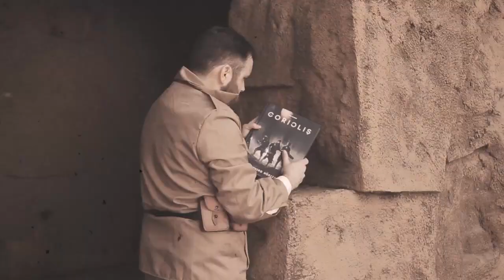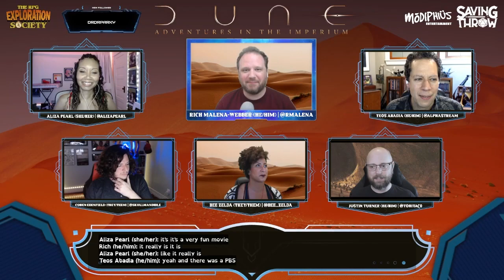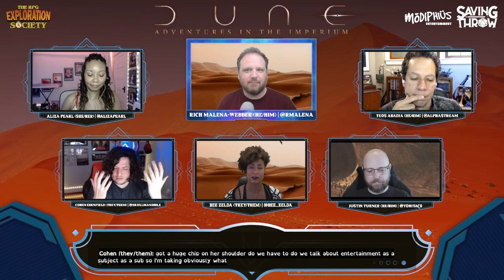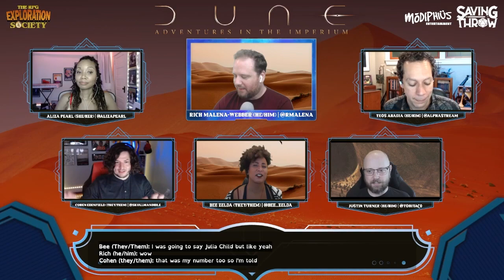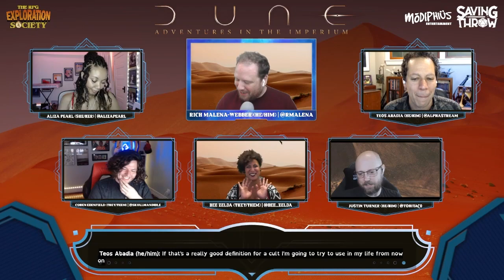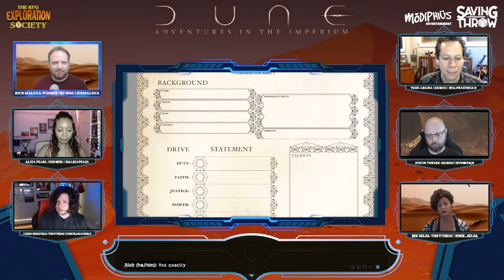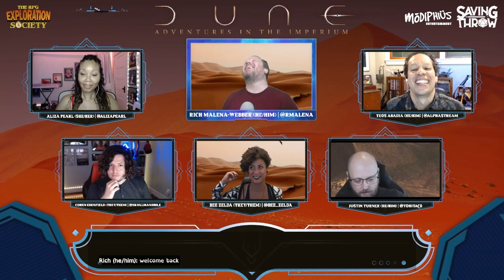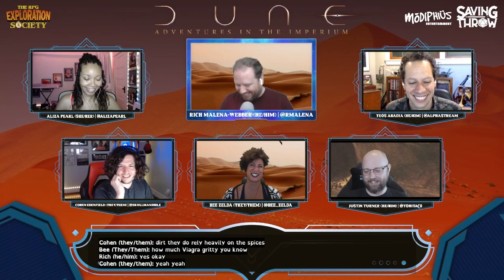RPG Exploration Society: Dune Learn-to-Play - E1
In this episode we cover House creation and begin character concepts!

Produced by:
Dom Zook